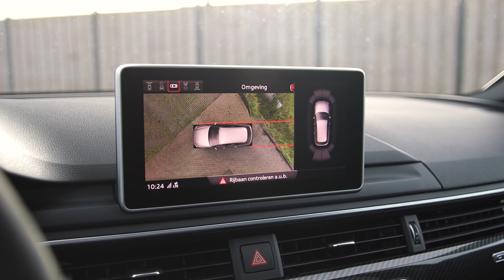Audi RS4 Avant 2.9 V6 2019 B9 Review | Exclusive Swiss Cars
Leuk dat je naar ons kijkt!

In deze video is Jeroen Post op pad gegaan met onze Audi RS4 Avant 2.9 V6 B9 in het Grijs Metallic met een Zwart lederen interieur uit 2019. Wat vonden jullie van deze rijtest / review?

Heb je suggesties voor de komende video's? Laat het ons weten in de comments!

Hoofdstukken
0:00 Informatie & Rijbeleving
3:30 Beauty Shots
4:03 Informatie & Afsluiting
4:52 Bloopers

Met dank aan Jeroen Post!